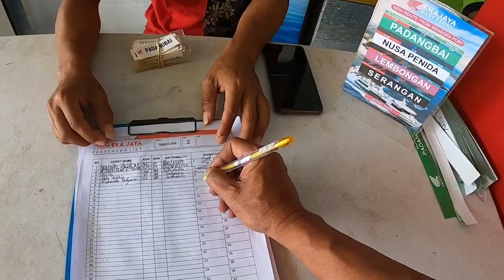MURAH..Lombok to Bali via Senggigi Beach to Padangbai Bali. Only 1,5 hour with Eka Jaya Fast Ferry.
Woww very MURAH..pisan. !! Lombok to Bali via Senggigi Beach to Padangbai Bali. Only 1,5 hour with Eka Jaya Fast Ferry dgn Biaya Rp.450K sudah include Ekajaya Shuttle Bus from Padangbai to Sanur Beach.